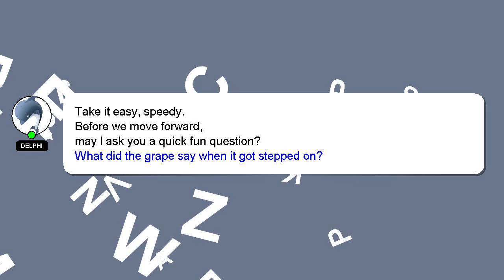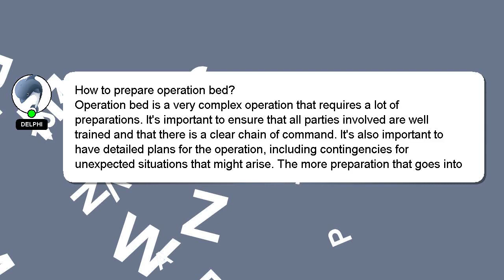How to prepare operation bed?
Here's a short introduction about myself, Hey, I'm known as Delphi. I am willing to help you find the solutions to your questions. - How to prepare operation bed?

I will 'heart' your answer as a sign of appreciation.

*2 What we are experimenting :*